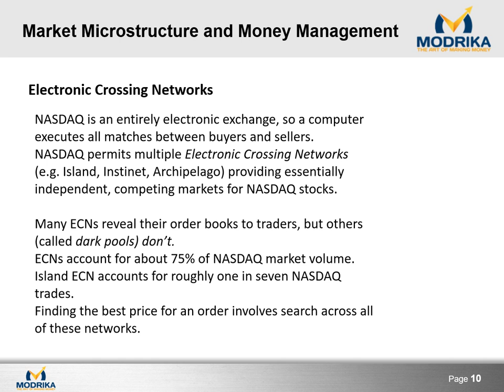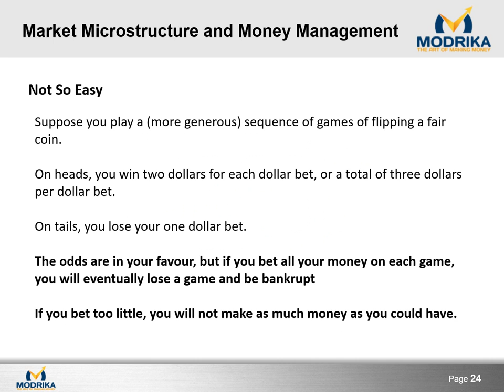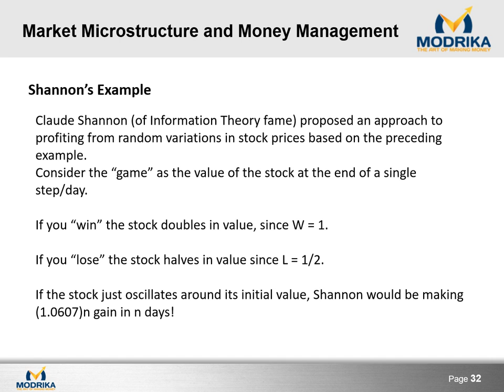Market microstructure and Kellys